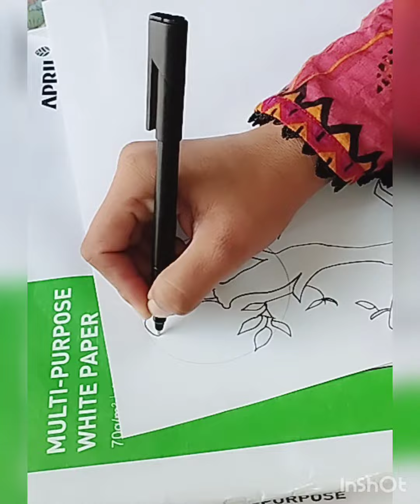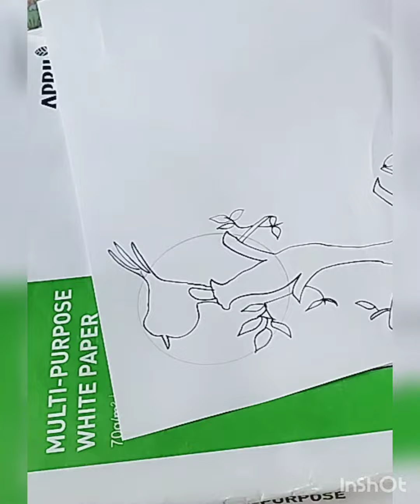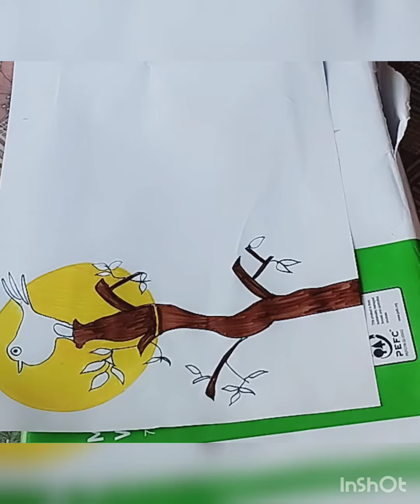bird drawing step by step / drawing/ bird @ Gularts881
Gul arts

for making this drawing we require

black pointer
white paper
colourful markers